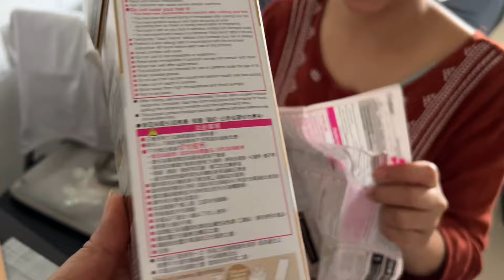How I colour mine and my daughters hair at home 🏡 demo with tips 👍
Same colour

Full demo

Results

Tips

Cost

Many more